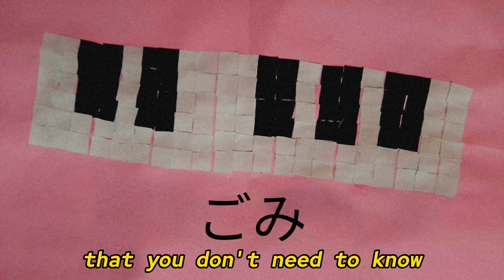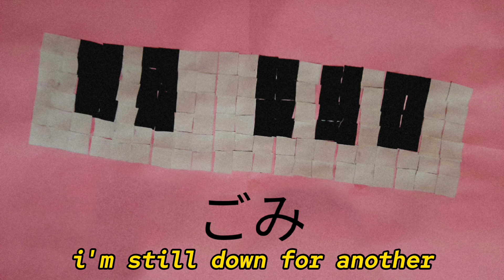KoolAye - udontneed2know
I STARTED WORKING ON THIS SEPTEMBER OR SUMN AND FINALLY IT IS OUT!
finally some original music yuhhhhhhhhh
production, mixing, everything in this song/video, by me

LYRICS:
things were okay til they werent
things were okay- but you dont need to know

things- that you dont need to know

you dont need to know
the things that ive been going through
i can stand up on my own
i'll just overuse my phone
please stop asking questions
do i need to teach a lesson?
i hate my adolescent self
i dont know what else is left
i dont know how i can tell
i hate the ocean in this shell
but even when im drowning why would i go ask for [help]

i miss my home
i miss being alone

look through our messages
coping coping coping
i love you so-
still wont call

sorry i left too soon my lover,
maybe in another timeline we're together
i know you're listening but would you bother?
im still im still im still im still down for another